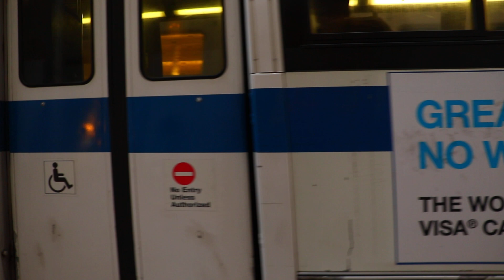MTA New York City Bus 1998 Nova Bus RTS-06 9698 & 2008 Orion VII Next Generation Hybrid 3817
Seen here are two buses, Nova Bus RTS-06 9698 operating on the M57 to 72nd Street, and Orion VII Next Generation Hybrid 3817 operating on the M31 to 11th Avenue making their way through 57th Street.

This video was taken back in April of 2016.

1998 Nova Bus RTS-06 : Detroit Diesel Series 50 DDEC & Allison VR731 ATEC
2008 Orion VII Next Generation Hybrid : Cummins ISB & BAE Systems HybriDrive